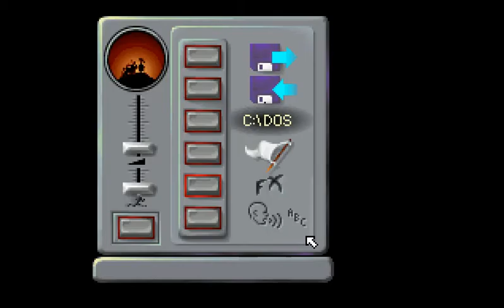Let's play Beneath a Steel Sky Part17: Cyberspace? Not again!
Hello and welcome to another epic adventure of ours! This time we venture into familiar territory as we go back into point and click land but not just anyone, but the fantastic adventure of Beneath a Steel Sky! This will be a blind / vague memory run of this little gem of a game and it brings up many questions.
 Will we ever finish it or die brutally? Will we ever get tired of Joey's cynical comments? And will we ever dare to eat Kebab again? Follow this Let's play to get the answers of these questions and much more!